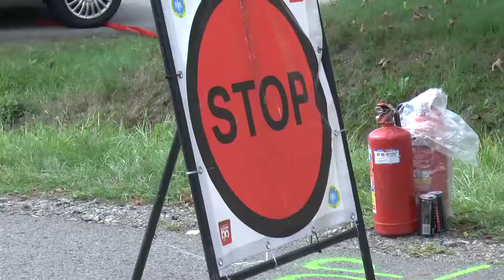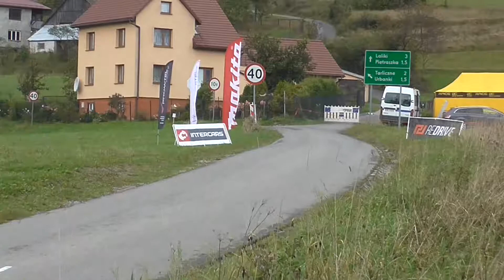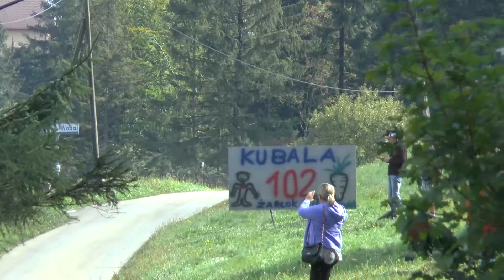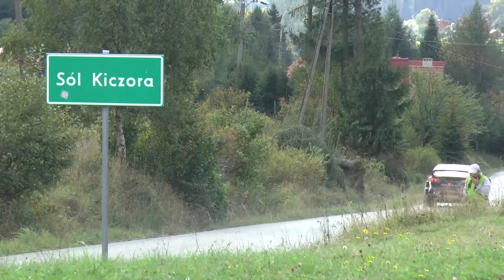Rajd Wisły 2018 - Pacholec / Adamska - Mitsubishi Lancer EVO X | MotoRecords